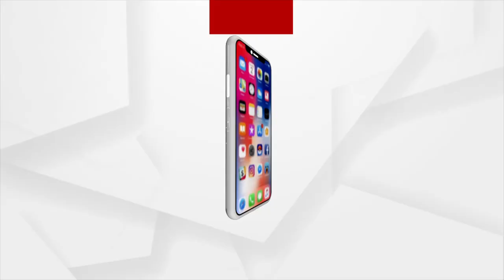My brother has been subjugated, he has changed a lot, says Babushaan's sister Trupti Mohanty